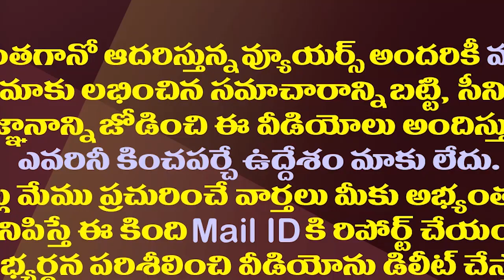పవన్ కల్యాణ్ ఏ పనిచేసినా ఆరంభ శూరత్వమే| Pawan Kalyan Leaves Any Fight Against The Govt In The Middle